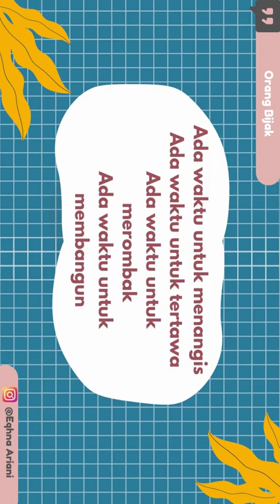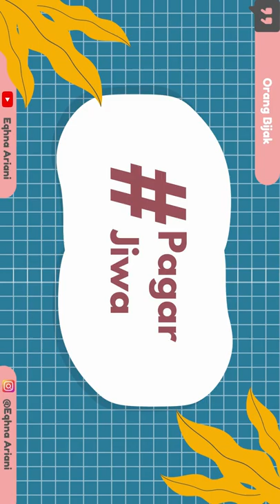Pagar Jiwa || Jangan Sesali Masalalu Berjanjilah Untuk Masadepan